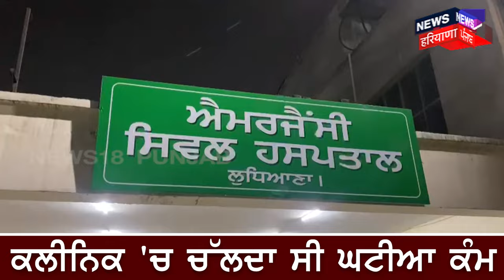Ludhiana News | ਕਲੀਨਿਕ 'ਚ ਆਹ ਕੀ... ਪੁਲਿਸ ਨੂੰ ਦੇਖ ਸ਼ਖਸ ਨੇ ਪਹਿਲੀ ਮੰਜ਼ਿਲ ਤੋਂ ਮਾਰ 'ਤੀ ਛਾਲ | N18V